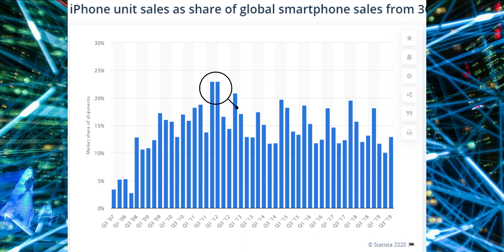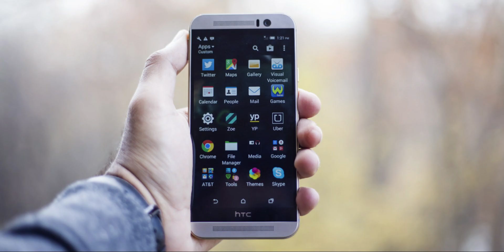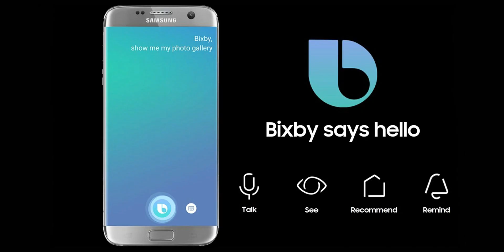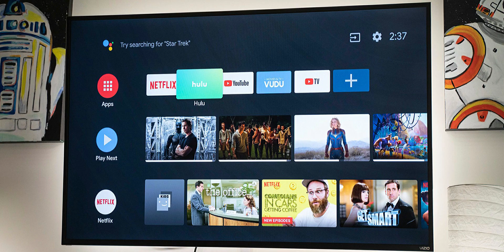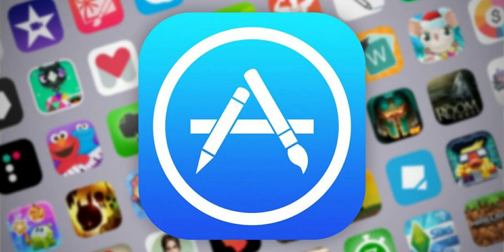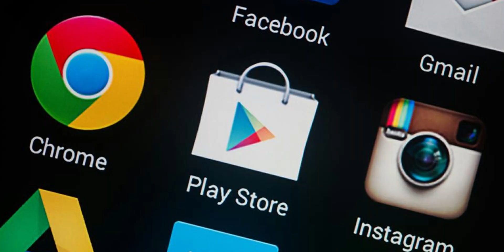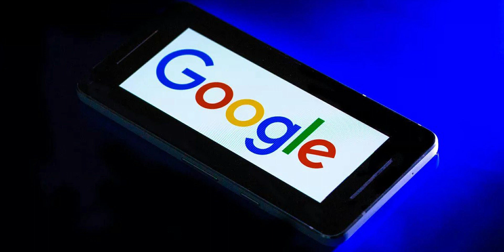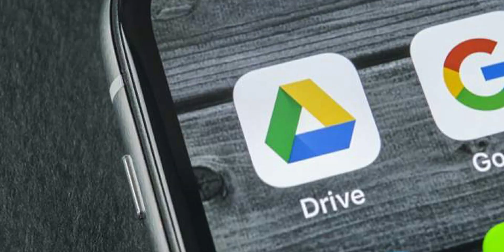5 REASONS HOW ANDROID IS DOMINATING APPLE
Android is a mobile operating system based on a modified version of the Linux kernel and other open source software, designed primarily for touchscreen mobile devices such as smartphones and tablets. Android is developed by a consortium of developers known as the Open Handset Alliance, with the main contributor and commercial marketer being Google.